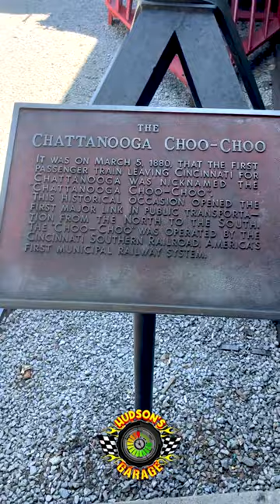Chattanooga Choo Choo Train Hudson's Garage Visit! Steam Engine! Trains Videos For Kids